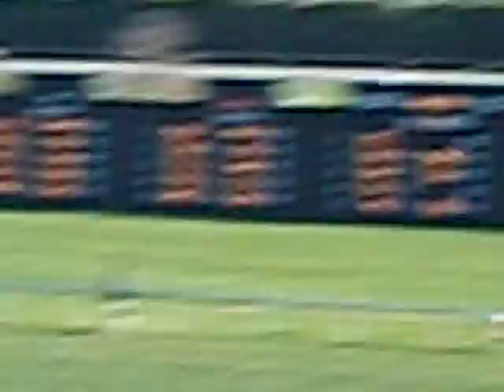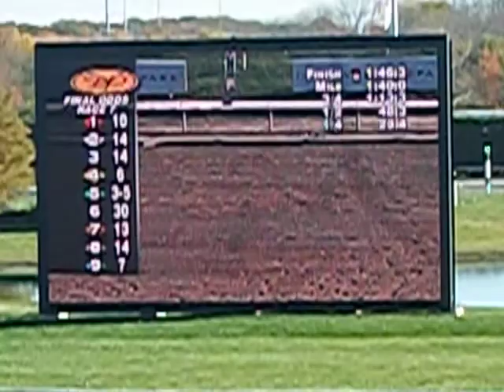DELAWARE PARK RACE 7 11-5-2011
This is race 7, from Saturday November 5, 2011  the last day of live racing at Delaware Park for the season, and the last race I stayed for, and oh yes I hit on the exacta,  hmm WINNER WINNER CHICKEN DINNER...